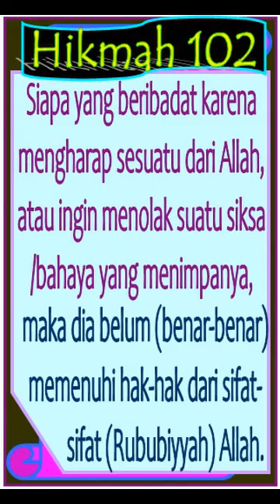Kualitas/Keikhlasan Ibadah jadi Tinggi dg Menghindari Hubbud Dunya KH Jamaluddin Ahmad, Hikmah 102b